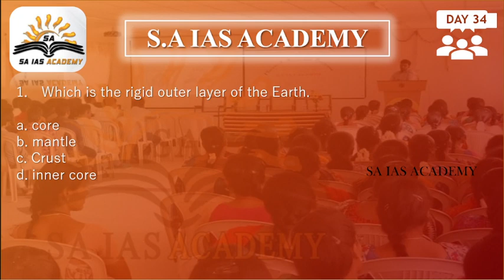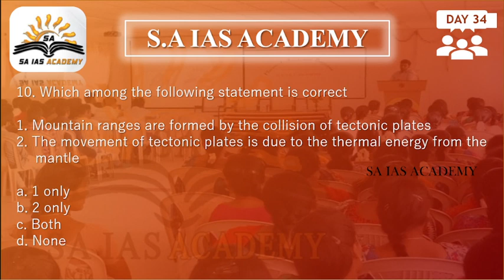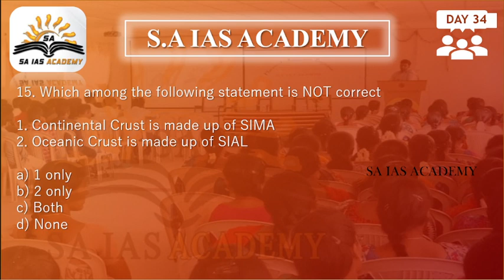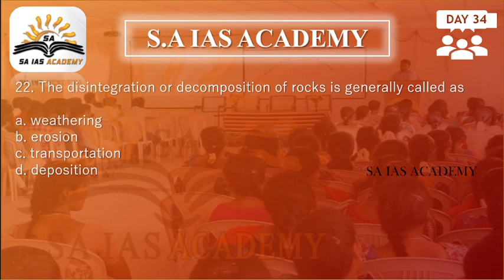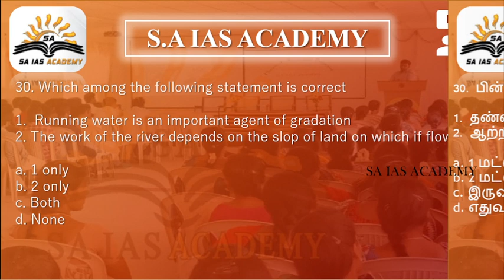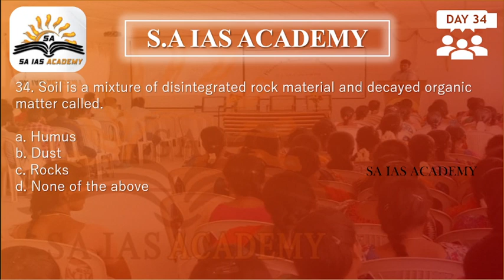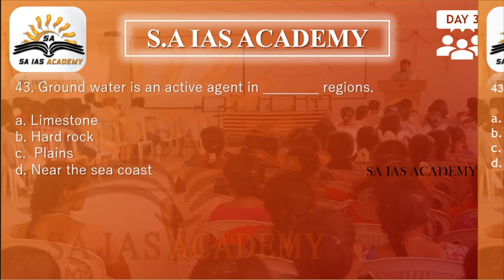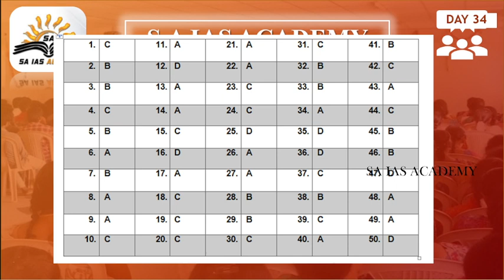day 34 -90 day study plan